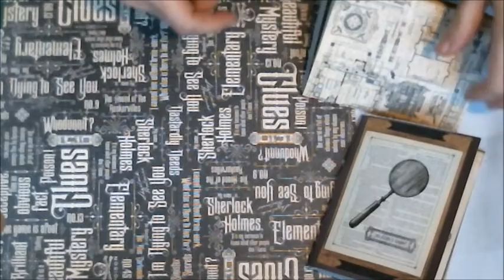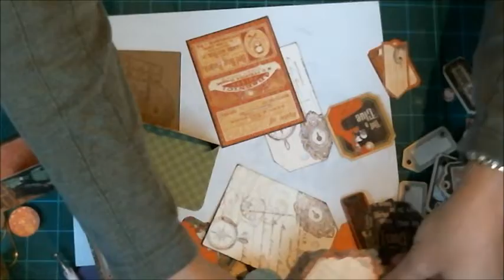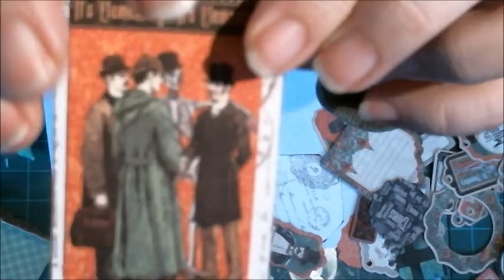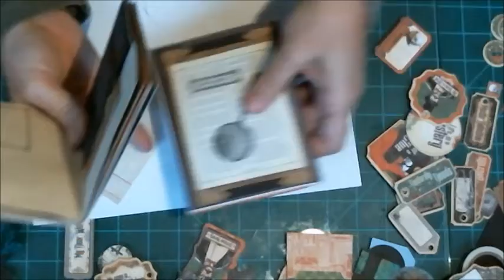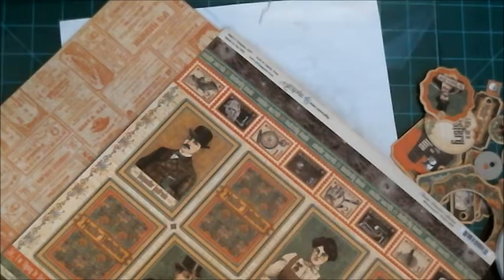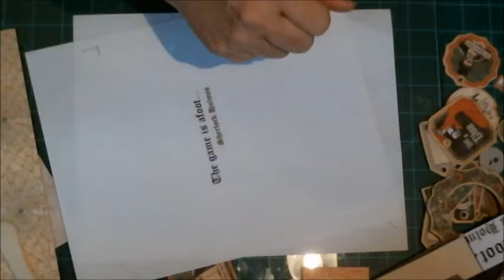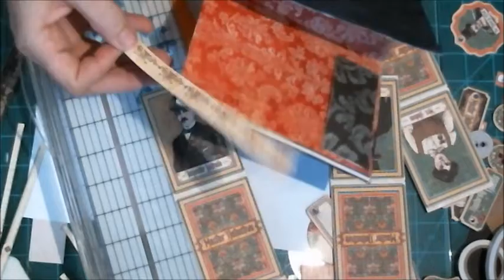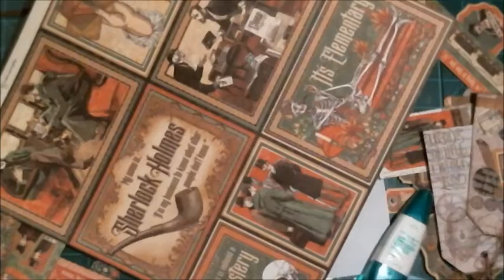Sherlock Holmes Detective Journal Pt 4